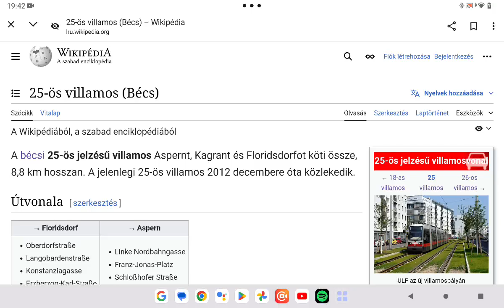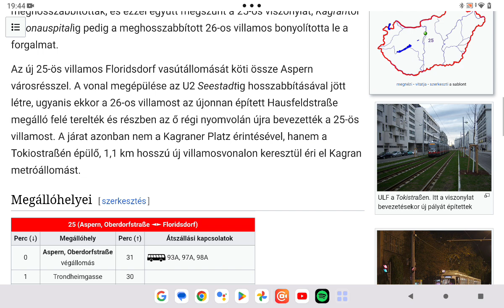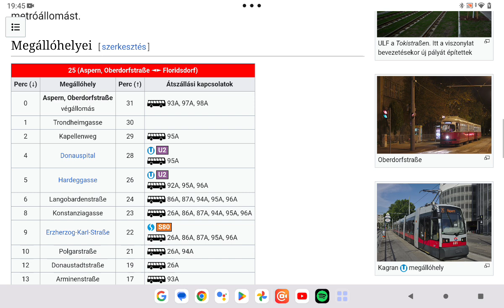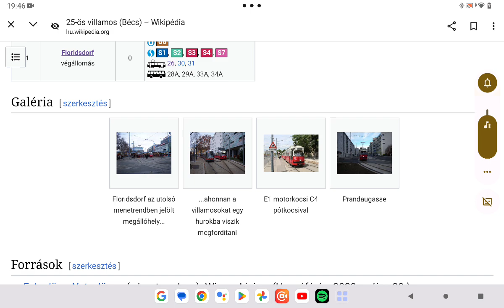Bécs közösségi közlekedése 21. rész